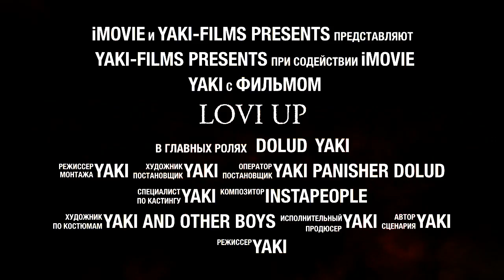Lovi Up | Minsk | Yaki - Films Presents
Electro-dance festival in Belarus!
Thank you all for the emotions, I'll never forget it! :)
Valeri Yaki.